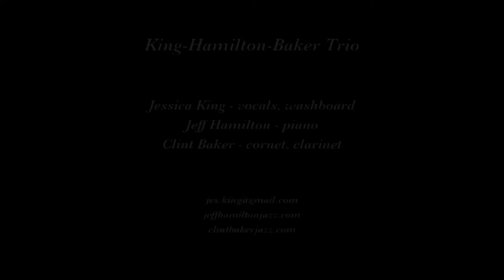King Hamilton Baker Trio "Somebody Loves Me"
The King-Hamilton-Baker Trio plays "Somebody Loves Me" on January 11, 2019 at Bird and Beckett Books and Records in San Francisco.